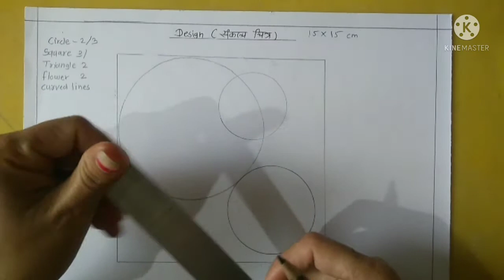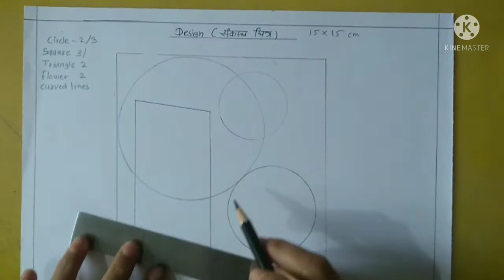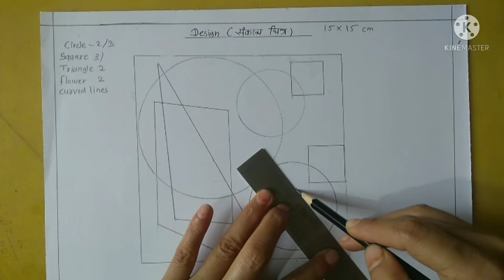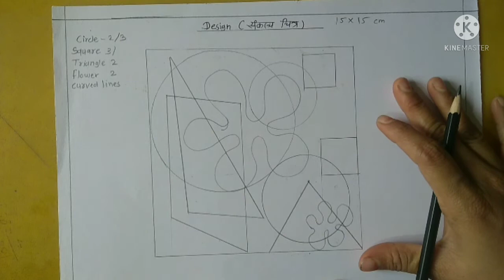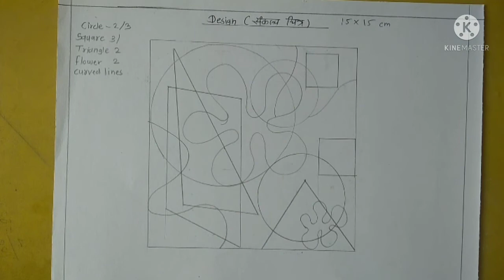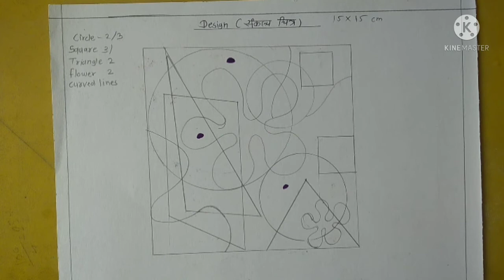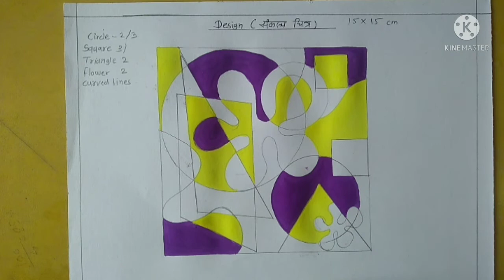SVIS Class-7&8, Sub-Art & Craft, Topic- 2D Design